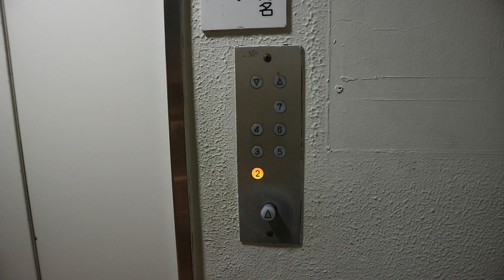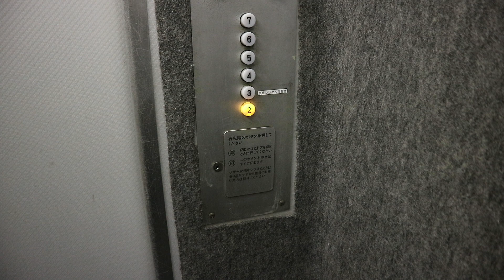【簡易更新・音がレア】神保町某ビルの日立新A形エレベーター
簡易更新されています
貴重な両開きの新A形が残っています！
モーター音が他ではまず聞かない低音のタイプでかなり珍しいです
恐らく簡易更新機の中でも初期に更新されたものと思います